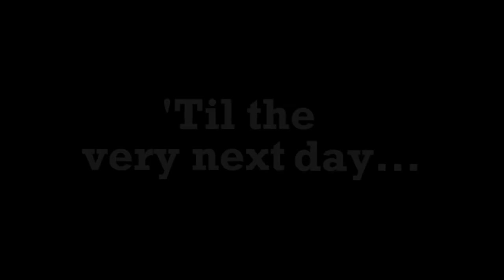[YTP] da dumb duck song